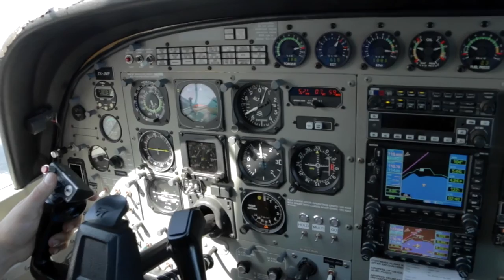JOANNE - 130117 - JOANNE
JOANNE - Taupo Tandem Skydiving